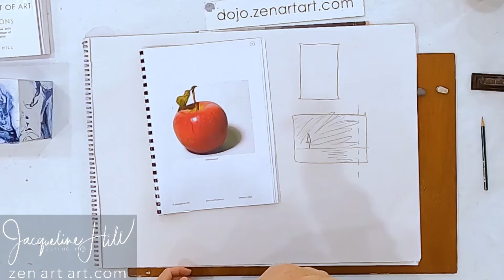Ninja Art Tip #89: How to Choose the Best Canvas Orientation [for Square Subjects]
Choosing your canvas orientation isn't always obvious. Sometimes the subject you're painting might look longer or wider than it actually is 🤔.

Check out this video to find out how to decide the best canvas for a square subject and let me know if it helps you in the comments.